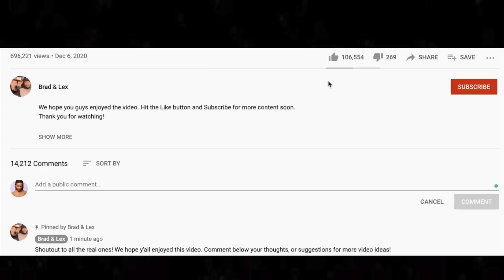🎵 Barry White - Can't Get Enough Of Your Love Baby REACTION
Thanks for checking out our Barry White reaction. What did you guys think of Can't Get Enough Of Your Love Baby?

BTC address: bc1qnk9au02dt90pafnl2tzcq8r4jj67n0h5g82fgj
ETH address: 0x5693df730D342E11DcABbE0BCeE801A5910725d1
XRP address: r4wVQdYAcN3bov8oERmBWgcUHSszDv3HDS

🍼 OUR BABY REGISTRY ⬇